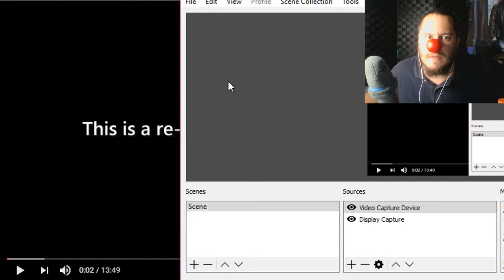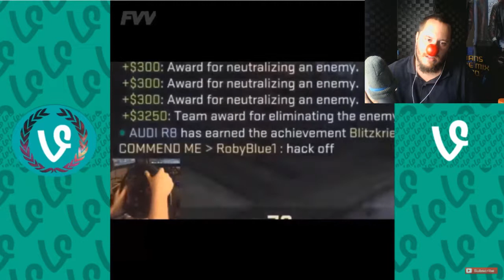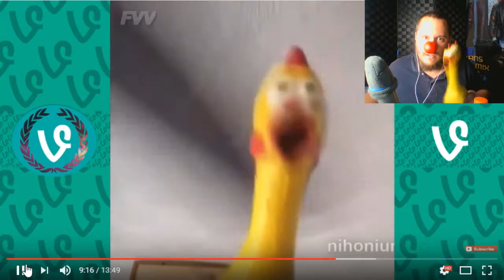Try Not to Laugh! - Fridays at the Freakshow // The Freakshow